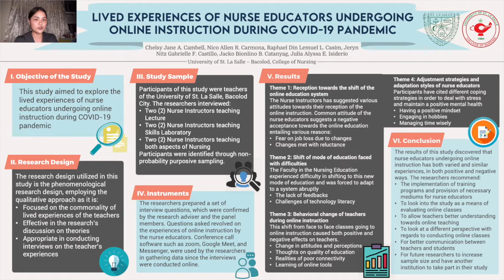USLS CON NRes2 Poster Entry #30